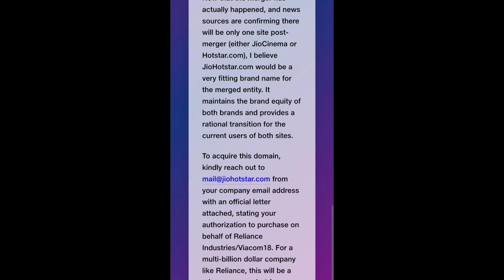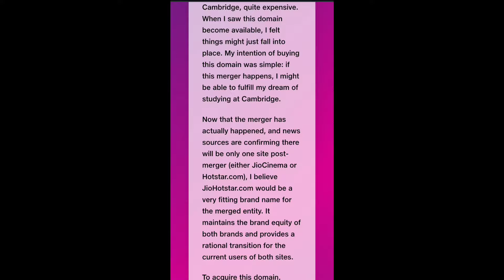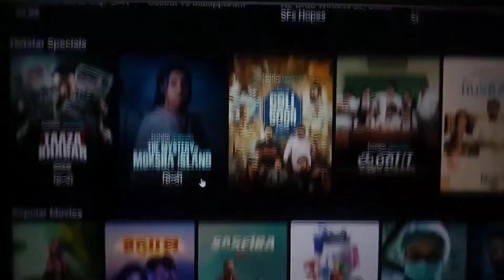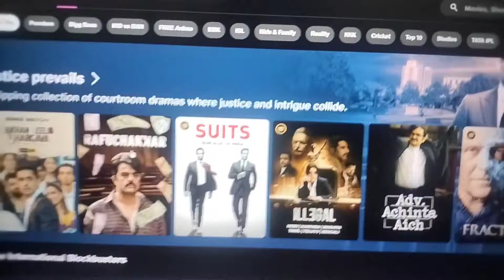JioHotstar Domain Owner REPLIES: Fake Website, Disney+Hotstar, New Streaming Service, JioCinema